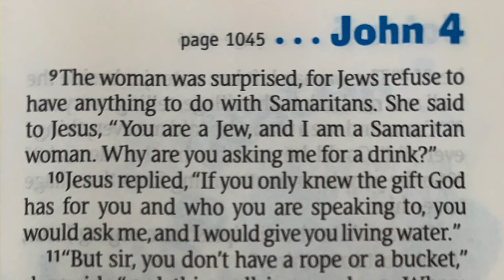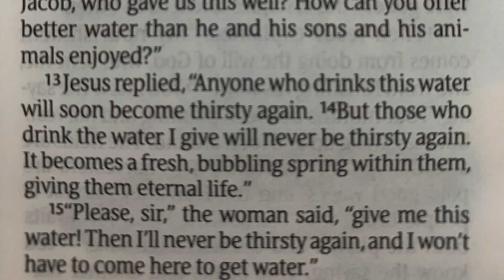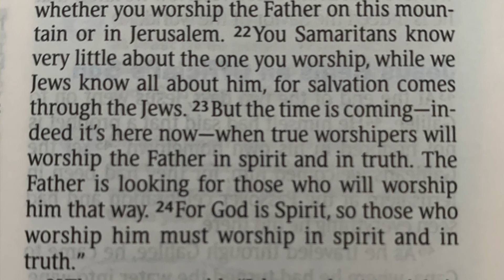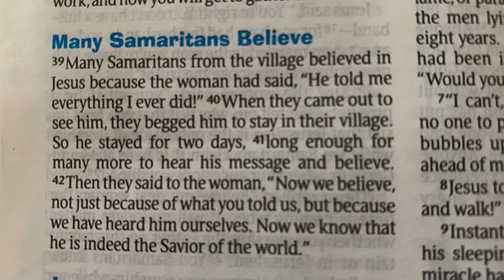The Woman at the Well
Sermon for Tanner Valley UMC